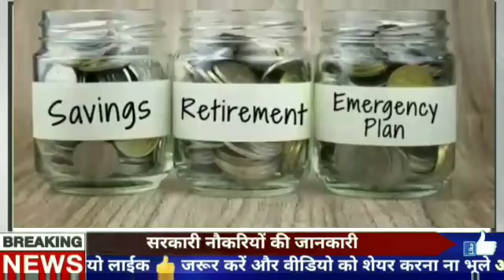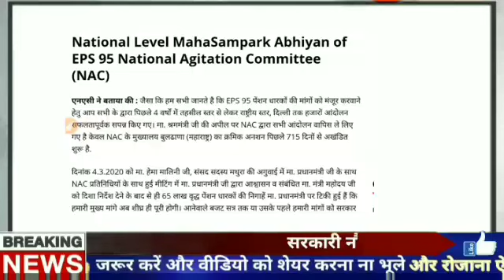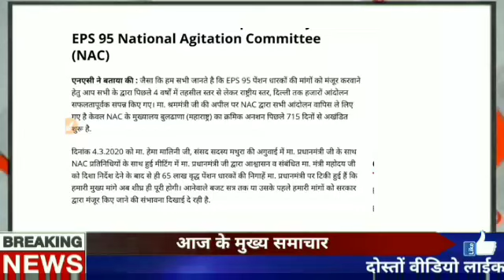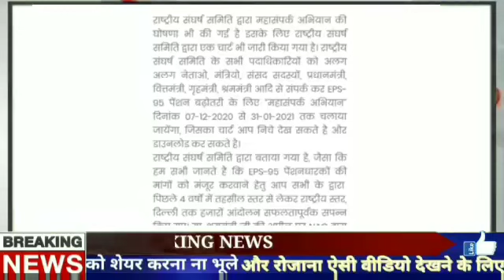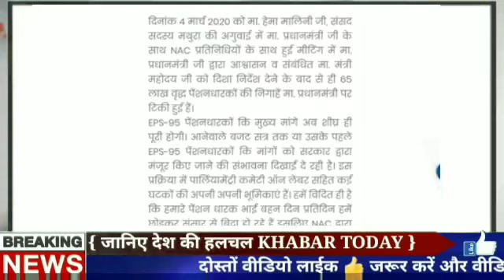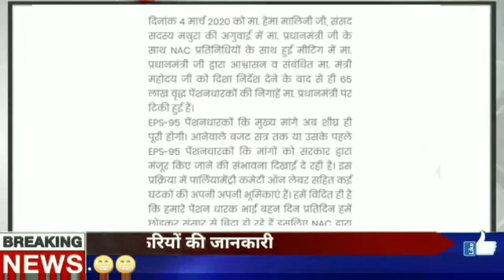eps 95 Pension news 2020 | EPS95 minimum latest news today | epfo Pension news today | EPS PENSIONER